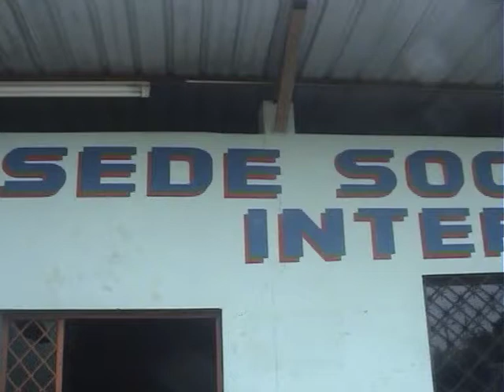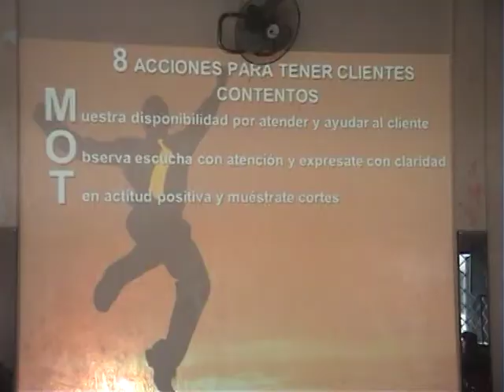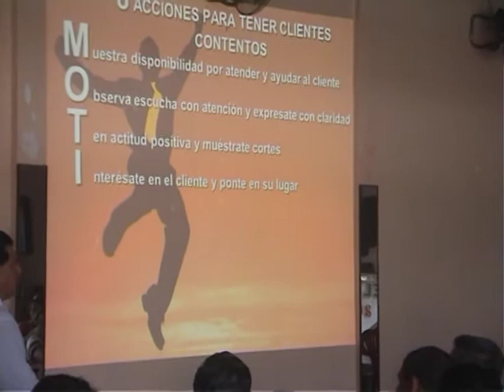Charlas a taxistas